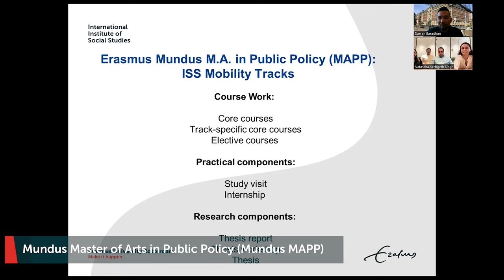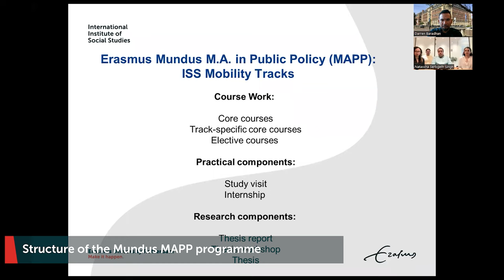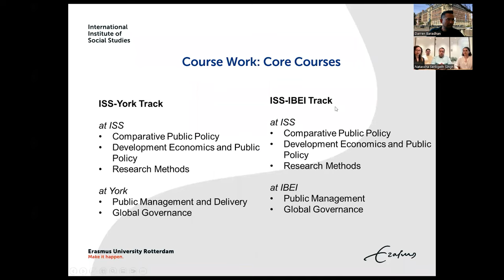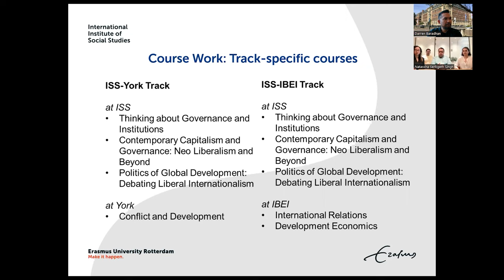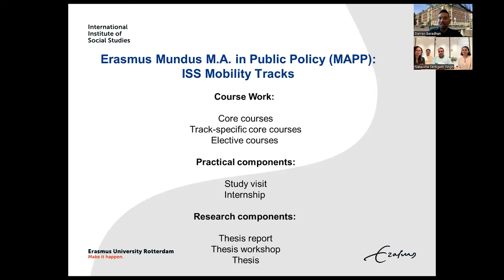Mundus Master of Arts in Public Policy (Mundus MAPP) | Webinar session 2023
The Mundus MAPP programme offers a joint degree in public policy. The programme aims to provide a detailed and systematic understanding of how political institutions, processes and public policies operate and interact from the global political economy through to national and local levels with a direct focus on European engagements at these levels of governance. The design of the programme is based on the belief that future leaders need training in problem situating and problem solving approaches, and in order to situate and understand policy problems, experiences with concrete policy interventions.